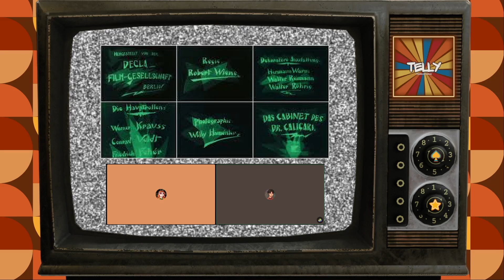| Telly Talk | Ep. 44: The Cabinet of Dr. Caligari | Film History